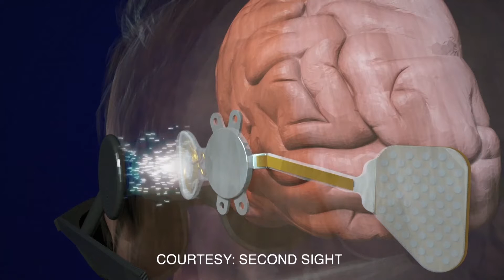VISION BREAKTHROUGH: HELPING THE BLIND TO SEE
A breakthrough device is shining a new light and allowing the blind to see like never before.